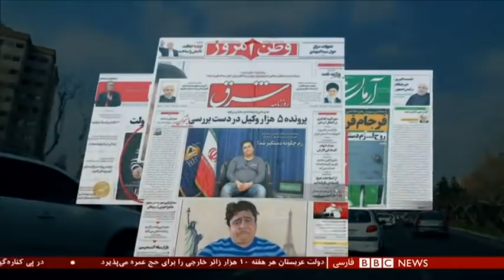اخبار ساعت شش عصر- یکشنبه ۱۱ آبان